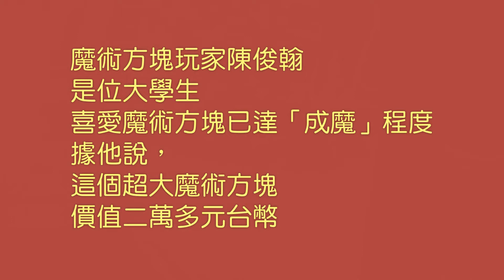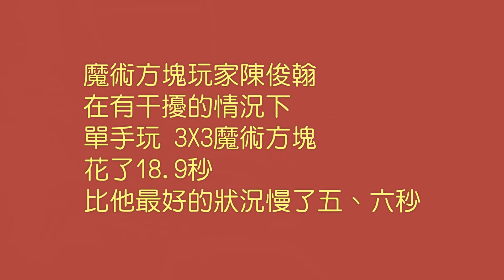southnews_全世界最大的魔術方塊，陳俊翰單手玩魔術方塊